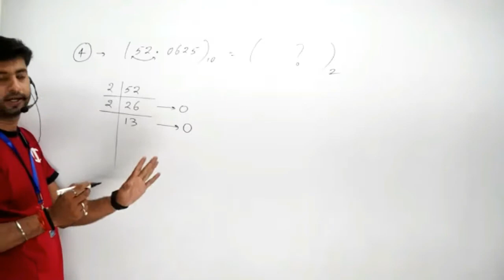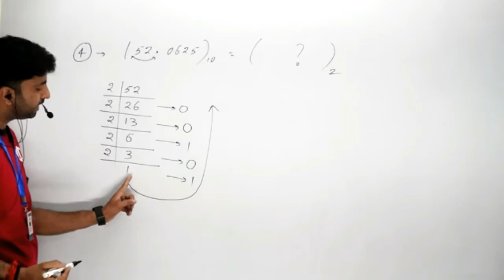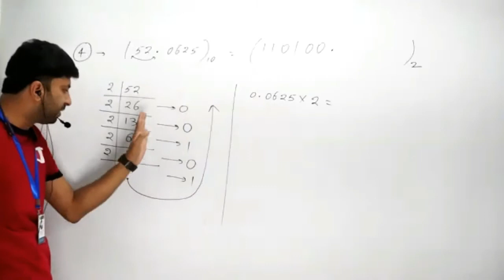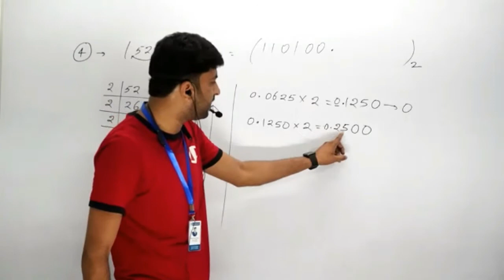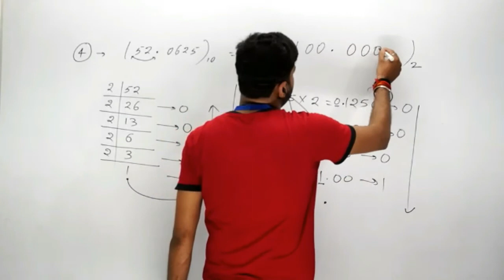Er. Pawan Sir Live Audio-Video Demo Class ।। Learn How to Convert Decimal Number into Binary Number🎯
Hello my dear students love ❤️ you to all

Er. Pawan Sir Complete Maths Live Audio-Video Classes for All Competitive Exams Join करने के लिए अपना Name के साथ Live Class लिख के व्हाट्सएप करें।